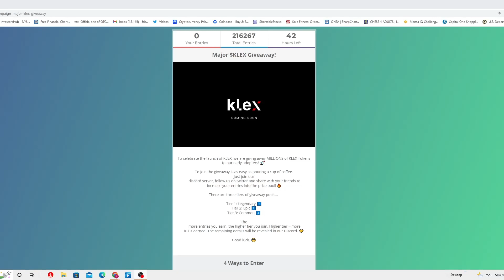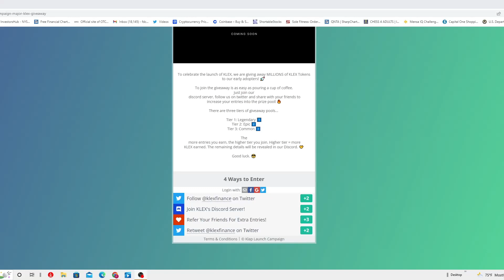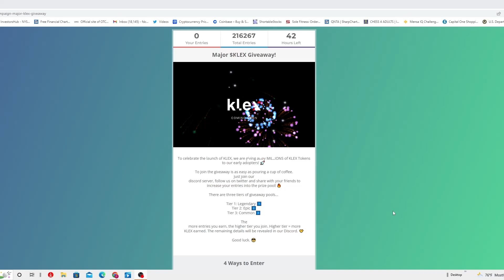HOW TO PARTICIPATE ON MAJOR KLEX GIVEAWAY AIRDROP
To celebrate the launch of KLEX, we are giving away MILLIONS of KLEX Tokens to our early adopters! 🚀

To join the giveaway is as easy as pouring a cup of coffee.
Just join our
increase your entries into the prize pool! 🔥

Tier 1: Legendary 1️⃣
Tier 2: Epic 2️⃣
Tier 3: Common 3️⃣

The
 more entries you earn, the higher tier you join. Higher tier = more
KLEX earned. The remaining details will be revealed in our Discord. 🤝

Good luck. 😎